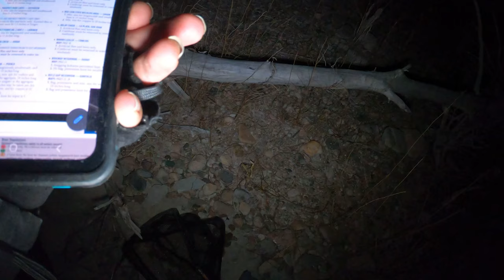Walleye Nights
Back to back Walleye catches on back to back nights,